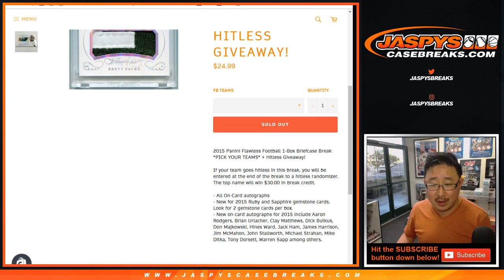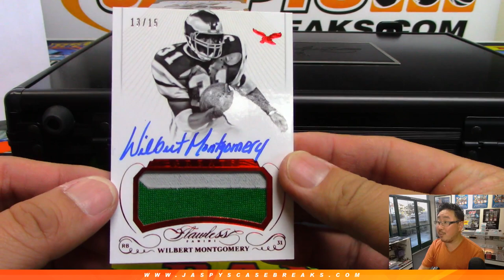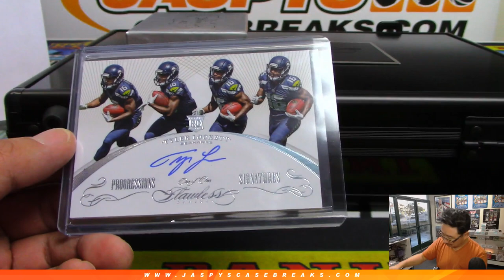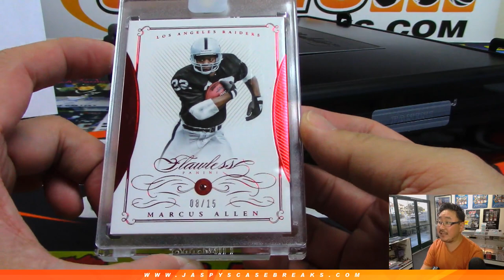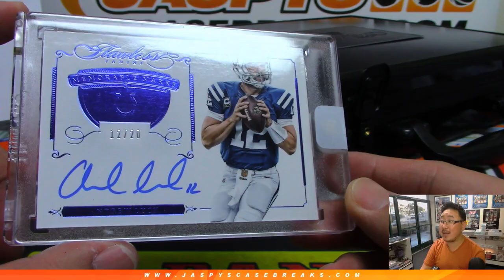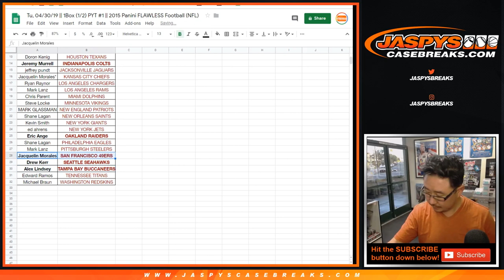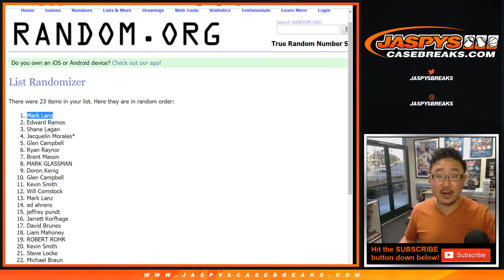Tu, 04/30/19 || 1Box (1/2) PYT #1 || 2015 Panini FLAWLESS Football (NFL)